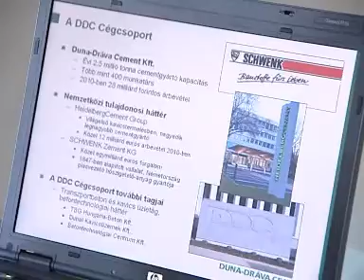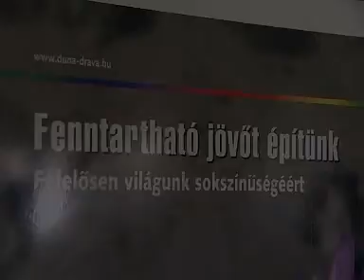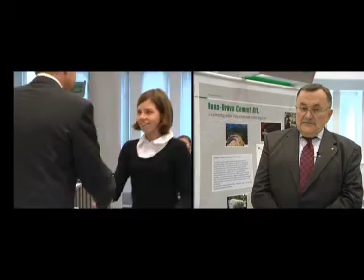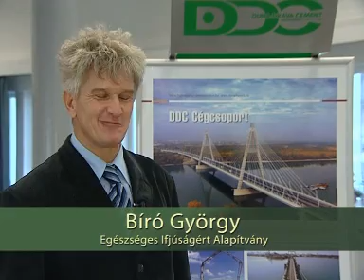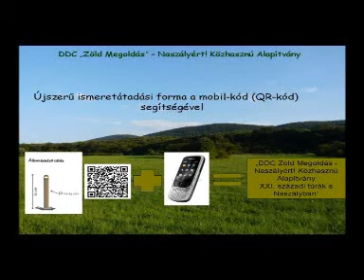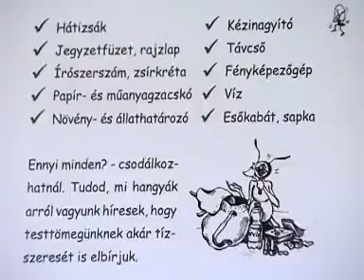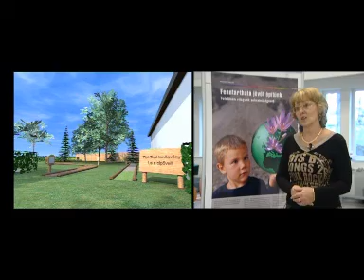Kisfilm a DDC Zöld Megoldás-pályázatról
A váci ElektroSzignál Televízió kisfilmje a pályázati programot és a nyertes kezdeményezéseket mutatja be